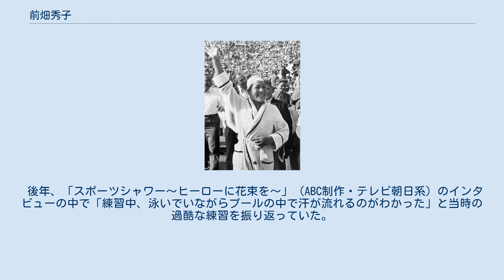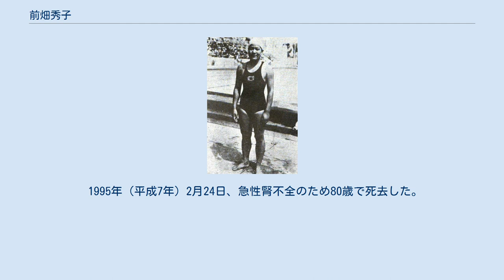前畑秀子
前畑 秀子（まえはた ひでこ、1914年〈大正3年〉5月20日 - 1995年〈平成7年〉2月24日）は、和歌山県伊都郡橋本町（現・橋本市）出身の水泳選手。
日本人女性初の五輪金メダリスト。
結婚後の姓は兵藤（ひょうどう）といい、兵藤秀子の名前でもよく知られている。
 1914年（大正3年）に和歌山県伊都郡橋本町で豆腐屋を営む家に生まれ、紀ノ川で泳ぎを覚える。
尋常小学校5年生のとき女子50メートル (m) 平泳ぎで学童新記録を出し、高等小学校2年生のとき汎太平洋女子オリンピックに出場し100m平泳ぎで優勝、200m平泳ぎで準優勝した。
当時の慣習では前畑は高等小学校を卒業後、学業や水泳をやめて家業の豆腐屋を手伝うはずだったが、秀子の水泳の素質に注目した学校長など関係者が両親を説得し、椙山正弌のすすめで名古屋の椙山女学校に編入して水泳を続けた。
椙山は前畑のために寮を提供し、学園内に新しいプールを作り全面的に支援した。
1931年（昭和6年）1月に母が脳溢血で、6月に父も脳溢血で亡くなった。
 1932年ロス五輪 1932年（昭和7年）に開催された第10回大会ロサンゼルスオリンピックの200m平泳ぎに出場し、銀メダルを獲得した。
金メダルはオーストラリアのクレア・デニスで、前畑とはわずか0.1秒差だった。
なお、デニスはこのとき新泳法を取り入れており、自身のオリンピック記録を更新している。
 大会後は家庭の事情もあり引退も考えたが、オリンピック誘致に奔走していた東京市長の永田秀次郎から「なぜ君は金メダルを獲らなかったのか。0.1秒差ではないか。無念でたまらない」と涙を流さんばかりに祝賀会で説得されるなど、周囲の大きな期待に押され、現役続行を決意する。
1日に2万メートル泳ぎきる猛練習を重ね、1933年（昭和8年）9月30日に200m平泳ぎの世界新記録を樹立する。
 1936年ベルリン五輪 3年後の1936年（昭和11年）、ナチス体制下のドイツで開かれたベルリンオリンピックの200m平泳ぎに出場し、地元ドイツのマルタ・ゲネンゲルとデッドヒートを繰り広げて、1秒差で勝利する。
日本人女性として五輪史上初めての金メダルを獲得した。
この試合をラジオ中継で実況したNHKの河西三省アナウンサーは、中継開始予定時刻の午前0時を過ぎたために「スイッチを切らないでください」の言葉からアナウンスを始めた。
 五輪史上初の日本人女性金メダリストとして表彰台に立つ前畑 河西は興奮して途中から「前畑ガンバレ!前畑ガンバレ!」と20回以上も叫び、真夜中にラジオ中継を聴いていた当時の日本人を熱狂させた。
当該放送は現在レコード化されている。
 前畑はその後も世界記録を何度も樹立し、200m平泳ぎなどで活躍した（参考：日本の夏季オリンピック金メダル）。
 後年、「スポーツシャワー〜ヒーローに花束を〜」（ABC制作・テレビ朝日系）のインタビューの中で「練習中、泳いでいながらプールの中で汗が流れるのがわかった」と当時の過酷な練習を振り返っていた。
 1937年（昭和12年）、秀子は名古屋医科大学で助手を務める兵藤正彦と見合い結婚して姓が兵藤となる。
 引退後は岐阜市に在住し、椙山女学園職員として後進の育成に努め、母親水泳教室を開くなど一般への普及にも貢献した。
 1964年（昭和39年）11月の秋の褒章で紫綬褒章を受章する。
 1977年（昭和52年）ベルリンでゲネンゲルと再会、二人は一緒に50mを泳いだ。
 1983年（昭和58年）に脳卒中で倒れるがリハビリにより再びプールに復帰した。
 1990年（平成2年）日本女子スポーツ界より初めて文化功労者に選出された。
 1995年（平成7年）2月24日、急性腎不全のため80歳で死去した。
 麻雀を趣味として、正月休みは親戚宅で麻雀大会に興じた。